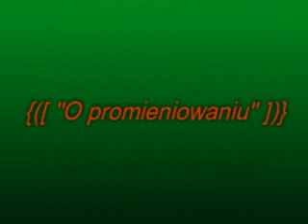napromieniowani cz.1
next nasz films na lekcje i sie 6 posypały